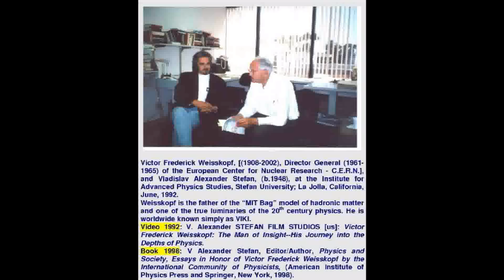Victor (Viki) Frederick Weisskopf on Landau and Feynman, 1992; History of Physics-Stefan University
Victor (Viki) Frederick Weisskopf on Landau and Feynman, 1992; The History of Physics Series-Stefan University

Institute for Advanced Physics Studies, Stefan University; The HISTORY of PHYSICS Series.
V. Alexander Stefan talks with Viki Weisskopf: June 17, 1992, La Jolla, California, USA.

Physics and Society: Essays in Honor of Victor Frederick Weiseskopf by the International Community of Physicists 1998th Edition
by V. Stefan (Editor)

Victor Frederick Weissskopf, (1908—2002), a Jewish born American physicist, is considered one of the true luminaries of the 20th century physics.

Lev Landau, (1908—1968), A Nobel prize winning Soviet physicist, made a number of  fundamental contributions in various fields of physics, such as superfluidity theory, superconductivity, (Ginzburg-Landau theory),  the theory of Fermi liquid, the quantum theory of diamagnetism, and plasma physics,(Landau damping).

Richard Phillips Feynman, (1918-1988), an American physicist, developed the path integral formulation of quantum mechanics and made fundamental contributions to  quantum electrodynamics, the physics of the superfluidity, and particle physics.

Viki in La Jolla, California, (1992)
V. Alexander Stefan talks with Viki Weisskopf: June 17, 1992, La Jolla, California; Victor (VIKI) Frederick Weisskopf of the Massachusetts Institute of Technology, visits, (June16-18, 1992), the Institute for Advanced Physics Studies (IAPS). Victor Weisskopf had been the Honorary Science Advisor of the IAPS from 1989 thenceforth. In La Valencia Hotel, where Viki stayed, they would ask about him: Who is that classy man?"

Viki's Physics and Beyond
Among the many breakthroughs that Viki's research has yielded, there have been the theory of the widths of energy levels of the electron, the "Clouded Crystal Ball" model of nuclear structure, and the "MIT Bag" model of hadronic matter.
Weisskopf is the recipient of a great number of honors and awards worldwide; He was President of the American Physical Society, (1960); President of American Academy of Arts and Sciences, and Director General, (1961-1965), of the European Center for Nuclear Research (CERN). In 1976, Viki was elected to the Pontifical Academy of Science, an advisory body to the Pope. He focused on the efforts for nuclear disarmament through the Pontifical Academy.

V. Stefan, (Editor), Physics and Society—Essays in Honor of Victor Frederick Weisskopf by the International Community of Physicists, (American Institute of Physics and Springer, New York, 1998).